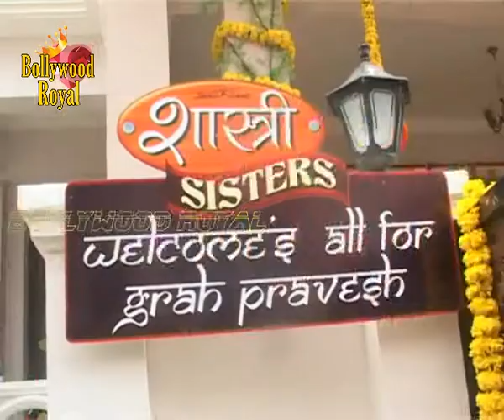Colors launches new TV Series ''Shastri Sisters''